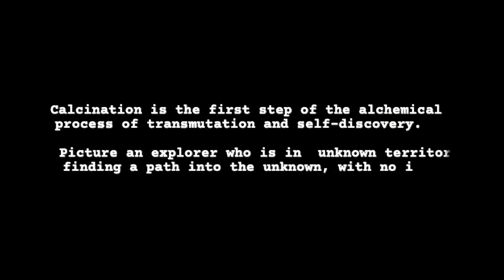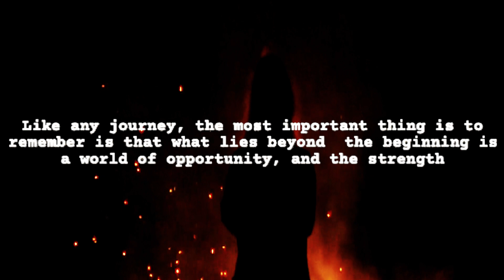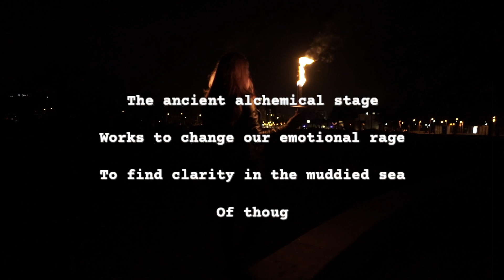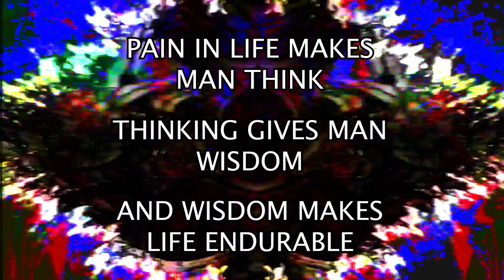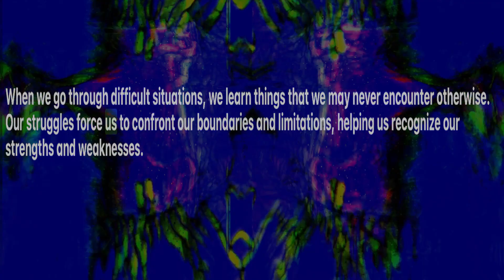The First Stage of Alchemy (CALCINATION)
ORIGINAL MUSIC and Video Art  by MISSICS' Art